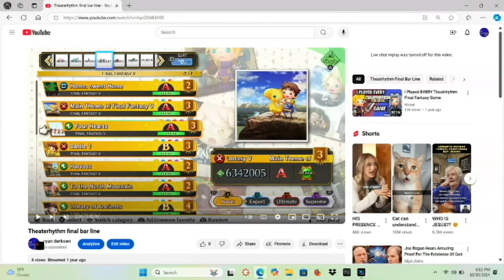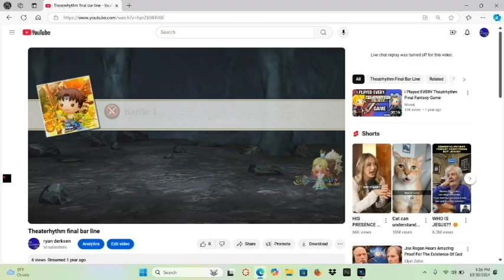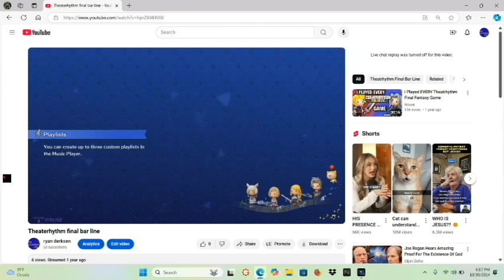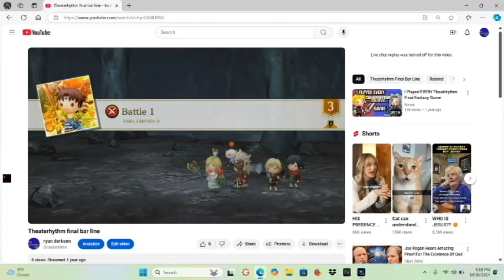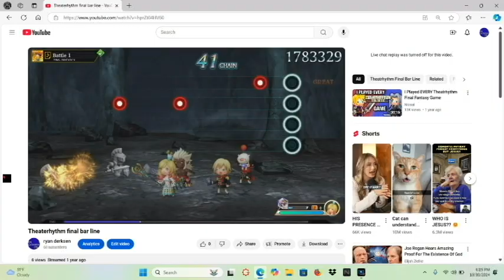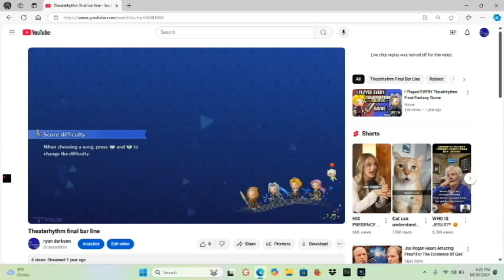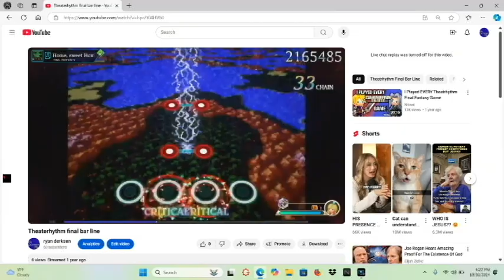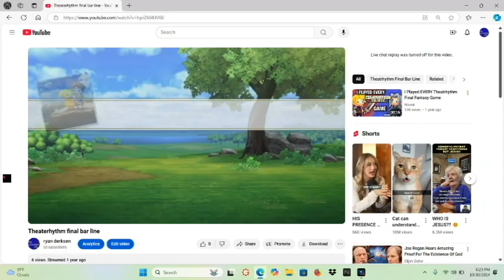songs made in suno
Forgive me for the horrible audio . The audio is loud in some places and quiet in others . I have more songs that I had suno write that are hilarious . The legend of hemroids sounds like it would be pretty funny but it didn't turn out well . I have not read all the rules on the AI stuff so if anyone wants to let me know I have open ears .